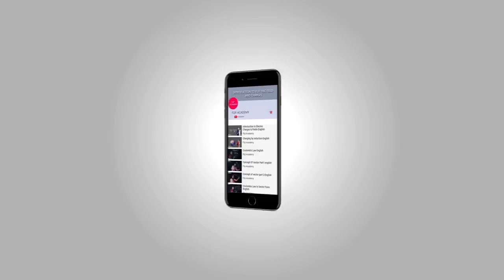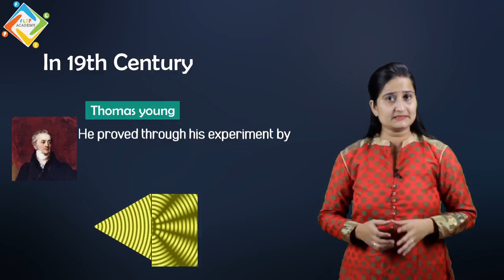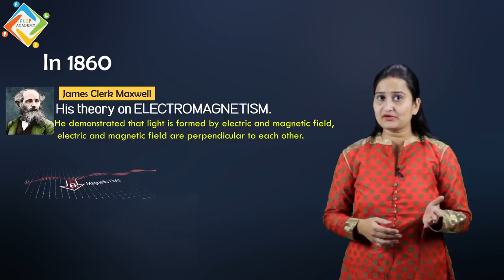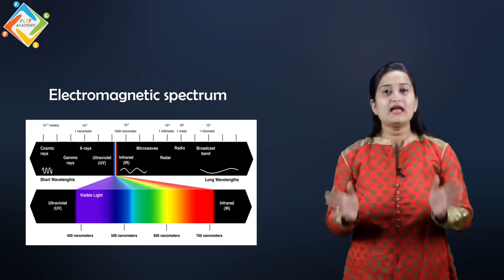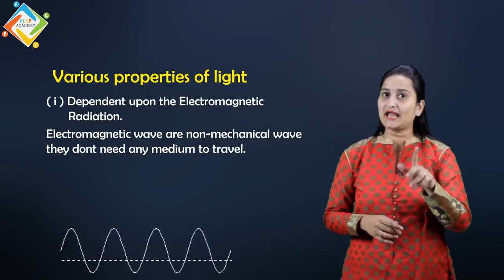Reflection of Light 01 : Introduction of Light (Class10th Physics) 2018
Light is part of the electromagnetic spectrum, which ranges from radio waves to gamma rays. Electromagnetic radiation waves, as their names suggest are fluctuations of electric and magnetic fields, which can transport energy from one location to another. Visible light is not inherently different from the other parts of the electromagnetic spectrum with the exception that the human eye can detect visible waves. the detection of light is a very powerful tool for probing the universe around us. As light interacts with matter it can be become altered and by studying light that has originated or interacted with matter.

Many researchers through the ages have taken up the challenge of finding out “What is Light?”

Optics is known as the oldest discipline along with mechanics.
The progress of the study of light has been made by the great scholars from different fields introduced here while leading other discipline and closely involved with the growth of industry and culture.